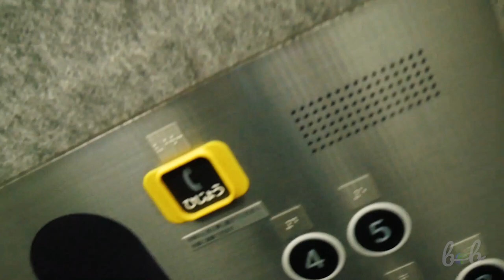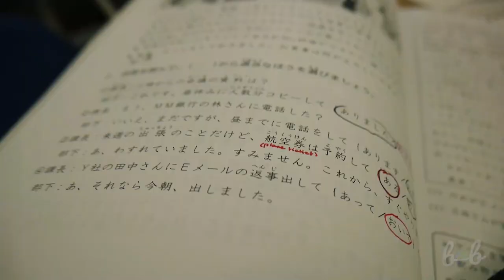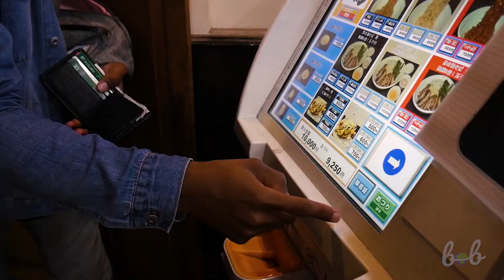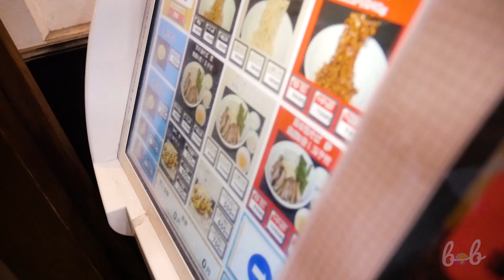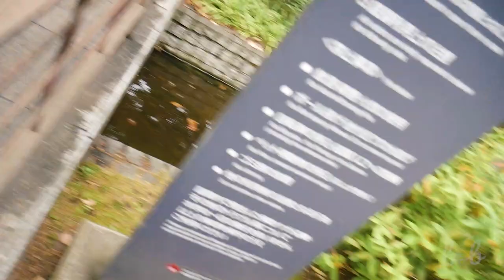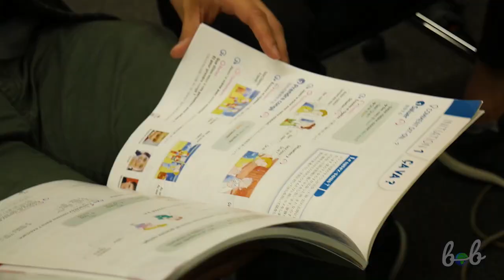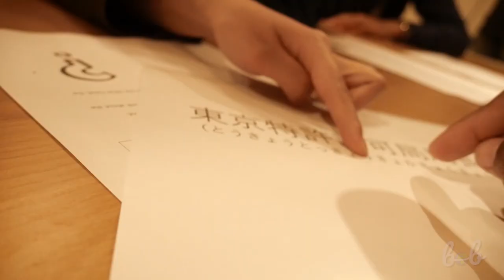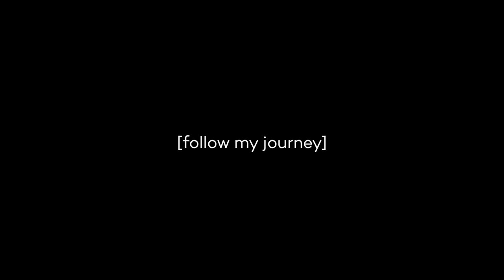Day In The Life of a Waseda University Exchange Student｜早稲田大学留学生の生活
This was something I've been looking forward to show to you guys! And Its here. See what its like to do day to day things at Waseda University as an exchange student. Club activity, hanging out with friends and most important studying. I'll probably change this description to be quite frank.

Music

ALSO IF YOU GO TO SFU go CHECK OUT SFU Japanese Network
This is probably one of the best resources I can give to anyone: a community of people who will support your language learning goals (Japanese) and who will introduce various aspects of Japanese culture. Dare I say it, this is the best Japanese Club in BC alone! Big OSUSUME
I'd like to recognize some people who were involved. Check them out and follow them on Instagram! And thanks to all of you watching friends and family! This is going to be a fun journey!